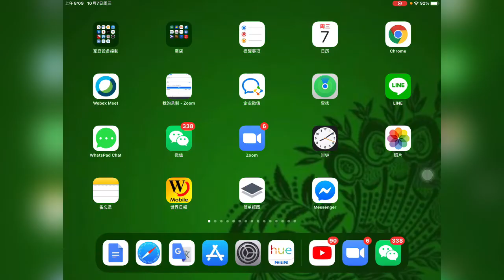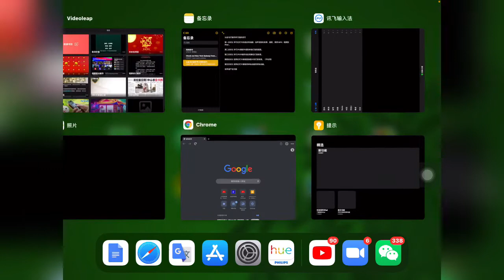飞掉的注意事项和操作【Classwu视频讲义】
【吴老师：普及基础操作提高上课效率】